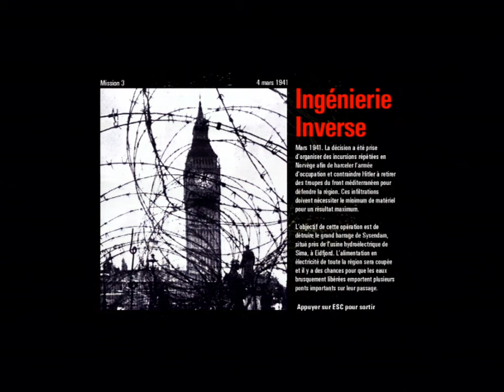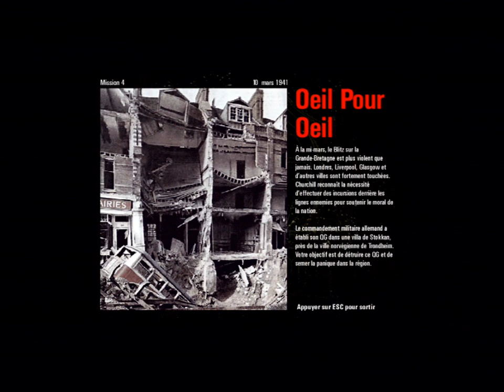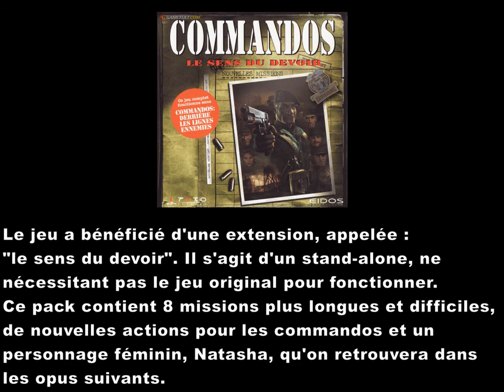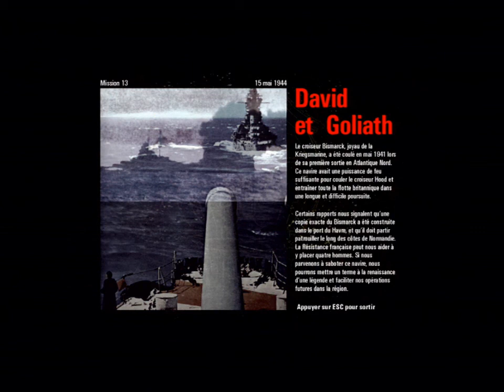[Test] Commandos : Derrière les lignes ennemies (PC)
Cette semaine on va aborder la genèse d'une série qui m'a grillé beaucoup de neurones et fait passer quelques nuits blanches : Commandos. La naissance d'un genre, le Commando-Like, sorte de stratégie temps réel avec gestion d'une équipe de spécialistes aux ressources limitées, face à une place forte en général très bien gardée et devant à tout prix remplir l'objectif et ramener à la maison toute l'équipe. Assez bavardé, place au test. Excellente vidéo à toutes et à tous !